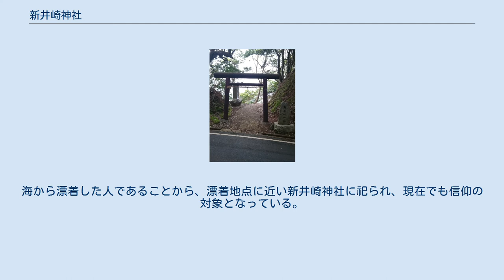新井崎神社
新井崎神社（にいざきじんじゃ）は、京都府与謝郡伊根町新井にある神社。
徐福渡来の地として有名である。
 創建年代は平安時代、998年（長徳4年）7月7日とされているが、記録としては文禄年間（1593年～1596年）に建立された社を、1671年（寛文11年）4月再建に着手し、同年9月16日に完成している。
その後石段をはじめ境内が整備され、現在の建物は1961年（昭和36年）4月、本殿の修理と上屋が再建された。
 「徐福上陸之地」の碑 日本全国に残る徐福に関する伝承の一つとして、新井崎神社にも由緒ある伝説が伝わっており、新井崎神社の祭神となっている。
 徐福は、秦の始皇帝に不老不死の薬を探し求めるよう命じられ、海を渡って新井崎の地に辿り着いた。
探したものの、なかなか見つからなかったが、そうであろう「九節の菖蒲と黒茎の蓬」を探し当てた。
しかし、海が荒れるなどして帰る機会が無くなり、新井崎の地で成仏することになった。
徐福は当時日本より文明が進んでいる中国から来たことで、産業にも力を入れたので村人から慕われた。
海から漂着した人であることから、漂着地点に近い新井崎神社に祀られ、現在でも信仰の対象となっている。
 徐福が求めてきた神桑というのは「九節の菖蒲と黒茎の蓬」であるとされている。
黒茎の蓬はからよもぎといい、普通のよもぎと異なって葉の裏の白毛が少なく、よもぎ餅を作るのに適する。
生長するともぐさになる。
新井崎神社周辺の新井崎海岸（のろせ海岸）に現在も自生している。